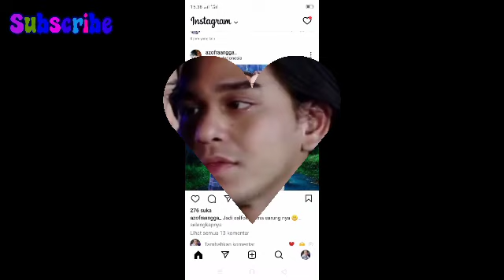azof merindukan coco//RANGGA AZOF DAN HAICO VAN DER VEKEN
INFORMASI SEPUTAR SELEBRITI#RANGGA AZOF#HAICO VAN DER VEKEN#SAMUDRA CINTA#BUKU HARIAN SEORANG ISTRI#BTS BHSI#KABAR TERBARU#HAIZOFER HARI INI#AKTOR TERPOPULER#ARTIS TERBARU#SAMCIN#BUCIN KUSUT#FALIA#BERITA TERBARU#KABAR VIRAL HARI INI#BERITA VIRAL#

full episode buku harian seorang istri,
trailer buku harian seorang istri
buku harian seorang istri malam ini 14 oktober 2021,

BUKU HARIAN SEORANG ISTRI TAMAT,
TAILER HARI IN,
BUKU HARIAN SEORANG ISTRI EPISODE,
BUKU HARIAN SEORANG ISTRI FULL VIDEO
RANGGA AZOF
HAICO VANDER VEKEN
PACAR ZOE ABBAS SEKARANG,
HUBUNGAN CINTA BRIAN SEKARANG, MANTAN ZOE ABBAS JACKSON,
MANTAN CINTA BRIAN,
MANTAN RANGGA AZOF
MANTAN HAICO VAN DER VEKEN
sinetron terbaru
Trailer Buku Harian Seorang Istri 6 Juni 2021
Zoe Abbaz Jackson (Nana)
Cinta Brian (Dewa)
Antonio Blanco Jr (Adhi)
Hana Saraswati (Alya)
Mahdi Reza (Rony)
Rangga azof(fajar)
Haico van der veken(cornelia)

Buku Harian Seorang Istri Eoisode 149

Cinta brian dan zoe abbas terbaru,
Cinta brian dan zoe abbas terkini,
Cinta brian zoe abbas jackson hari ini,
Cinta brian zoe abbas romantis
Zoe abbas jackson cinta brian romanti
Cinta brian viral
Zoe abbas viral,
Sinopsis buku harian seorang istri
Tiktok zoe abbas jackson
Tiktokan cinta brian
Tiktokan mahdi reza
Tiktokan antonio blanco
Tiktokan hana saraswati

Najril Almanap
 Zoe Abbas Jackson,
Cinta Brian,
Hana Saraswati,
sctv buku harian,
highlight buku harian,
buku harian seorang istri sctv,
buku harian seorang istri episode terbaru,
acara sctv hari ini,
sctv live hari ini,
sipnosis buku harian seorang istri,
live streaming sctv,
Bocoran Buku harian seorang istri malam ini 16 Oktober 2021,
BUKU HARIAN SEORANG ISTRI MALAM INI 16 OKTOBER 2021,
TRAILER BHSI,
EPISODE MALAM INI

Rangga azof
Azof rangga
Haico vdv
rangga azof,
samudra cinta sctv,
mischa chandrawinata,
angela gilsha,
samudra cinta malam ini,
sinetron samudra cinta,
samudra cinta hari ini,
sinetron terbaru,
angga azof,
samudra cinta episode malam ini,
sinopsis samudra cinta,
samudra cinta nanti malam,
Haico Van der Veken,
Cut syfa,
H-2 SYUTING BHSI VAJAR KEMBALI!!